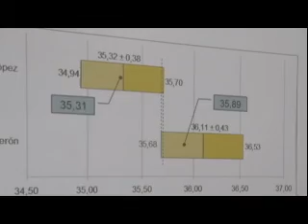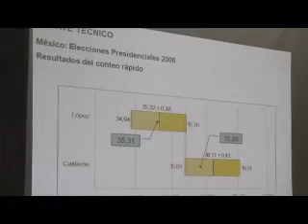ECTV NOTICIAS-SIMULACRO CONTEO RÁPIDO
El Consejo Nacional Electoral explicó que el conteo rápido se realizará tomando una muestra de 3 900 juntas receptoras del voto, los resultados oficiales y, sin errores, serán difundidos a las 20:00 del sábado siete de mayo.